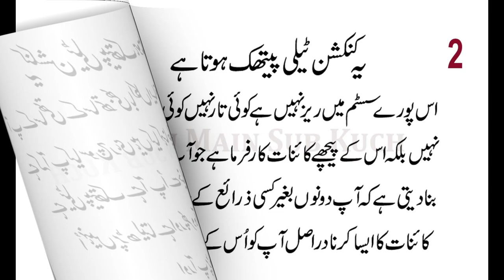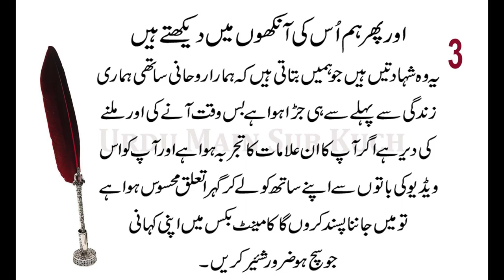3 Signs You’ve Met Someone From A Past Life in Urdu & Hindi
3 Nishaniyan Aap Mazi Ki Zindagi Mai Se
Kisi Shakhs Se Mile Hain